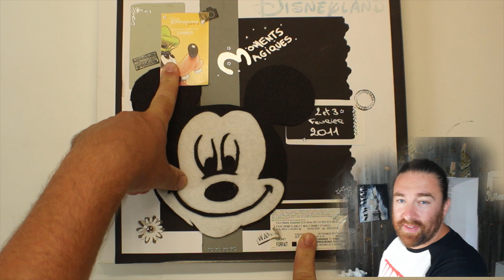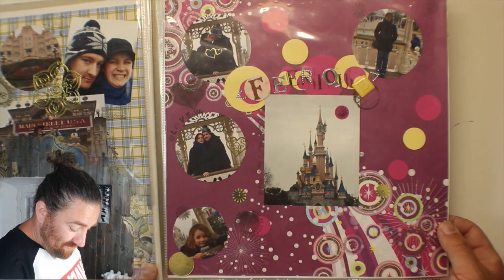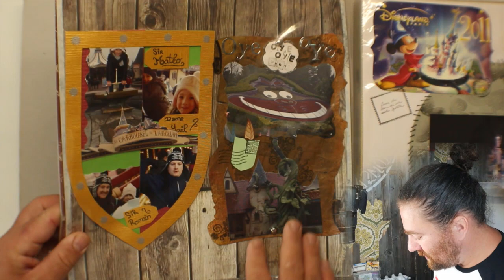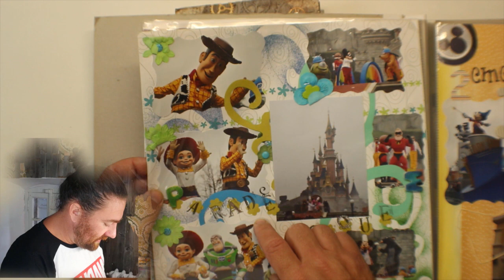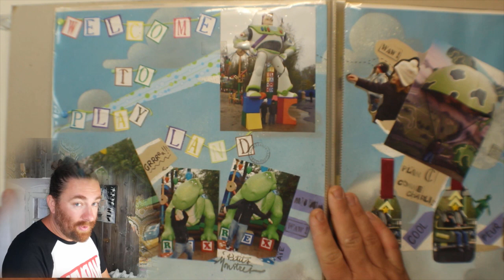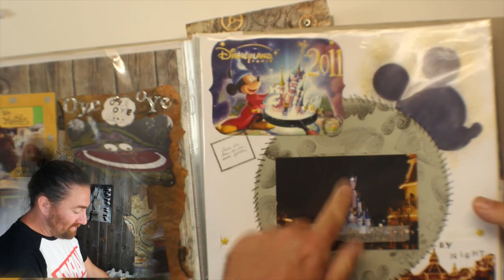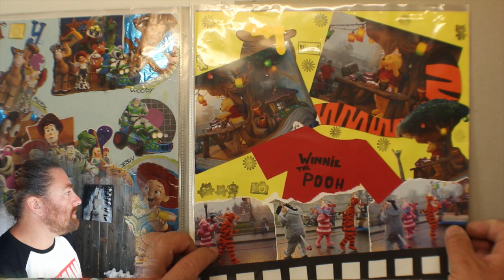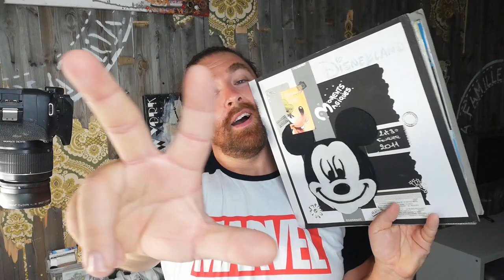Romain B / Crea2moa - S05E09 - BACK IN TIME #3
Hello

Tchou !